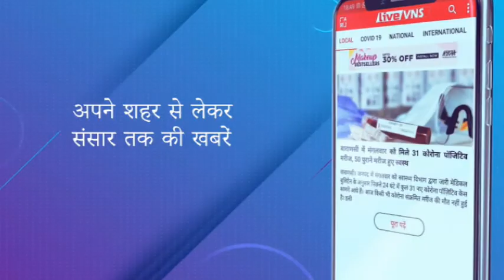मुख्यमंत्री योगी आदित्यनाथ ने किया श्रीकाशी विश्वनाथ का दर्शन-पूजन